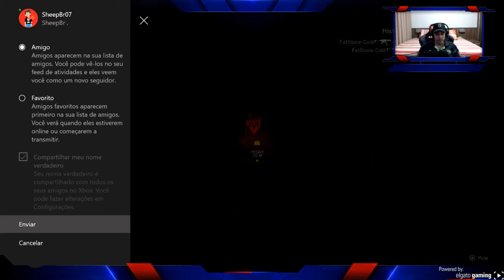RAINBOW SIX SIEGI - TEM PARTIDA QUE AS COISAS NAO ACONTECEM